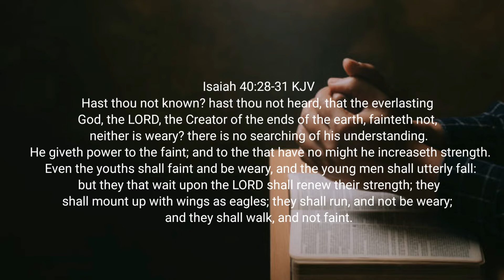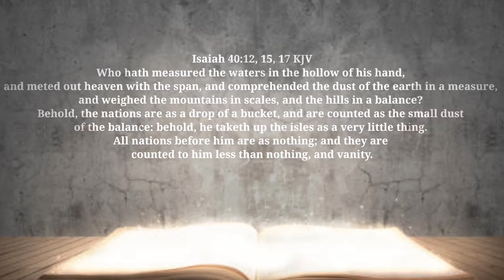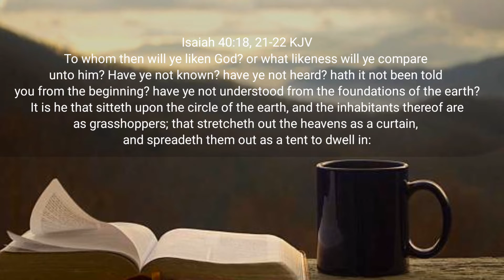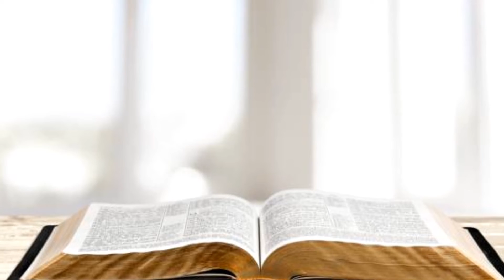WHAT happened WHEN I feel WORN out about my LIFE? l The tireless GOD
-Questions:
Why do I feel worn out? Why do I feel exhausted? Why do I feel fatigued? Why do I feel tired? Why do I feel listless? Why do I feel empty? Why do I feel worn out about my life? Why do I feel exhausted with my life? Why do I feel fatigued with my life? Why do I feel apathetic about my life? What do I need to do with the way I am feeling?  What are the consequences of feeling worn out? How to stop feeling worn out? How to stop feeling worn out about my life?  Which things don't let me be free of the feeling of being worn out?
This and more with pastor JM

🕛 Time mark
0:00-Questions
0:21-Why do I feel like this?
2:09-How to stop feeling worn out?

-I hope this bible review may bless your lives, and Jesus Christ keeps ministering to your souls.
God bless you, If you are here please comment on something that spiritually glorified you from the video and leave a small message for others